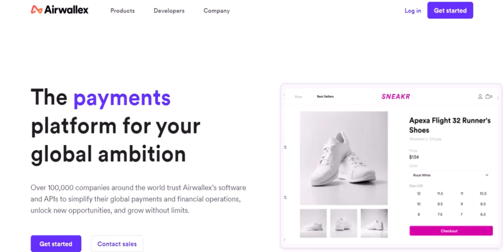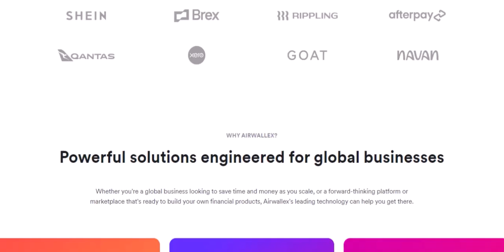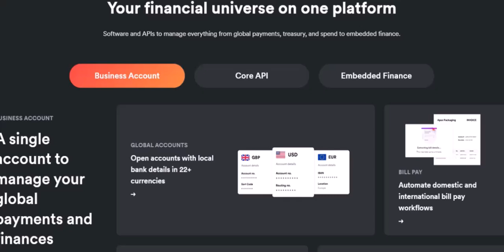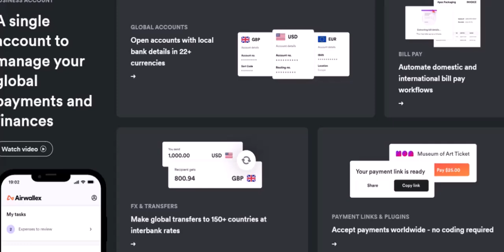Who is the owner of Airwallex?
In this video we talk about Who is the owner of Airwallex